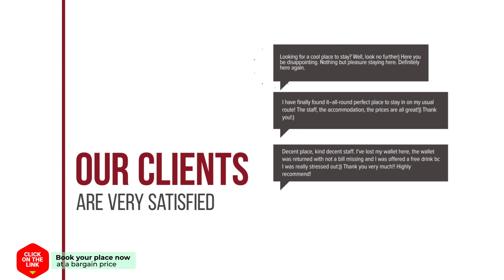Ada Apartment B18 hotel review | Hotels in Brasov | Romanian Hotels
Ada Apartment B18 hotel video review. Hotels in Brasov, european 3 stars hotels.